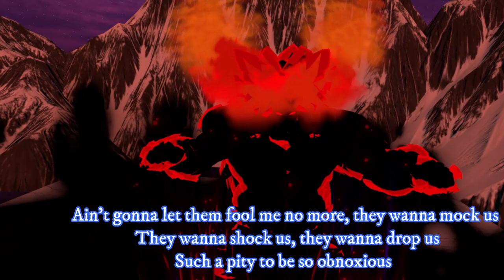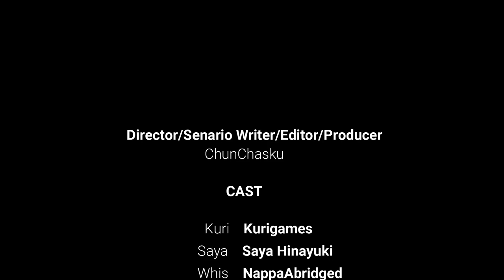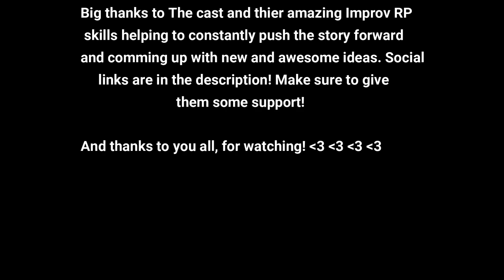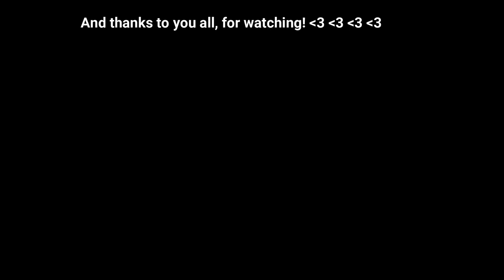Into the Omniverse! Episode 4! Aliens and Angels!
Welcome to the 4th episode for season 1 of Into the Omniverse! "Aliens and Angels"! Kuri pays a visit to Guru's to unlock his hidden potential, While Broly pays a visit to some Aliens on a distant planet. As kuri resumes his training Broly finds Beerus and the two clash! Theres also a new team member by the name of Orion who holds and interesting secret.

Go follow Kuri on twitch!

Go follow Razor on twitch! (Beerus)